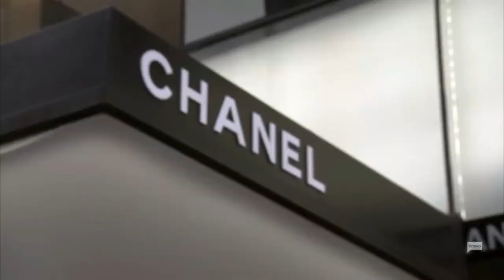The Devil Wears Sonja By Sonja Morgan